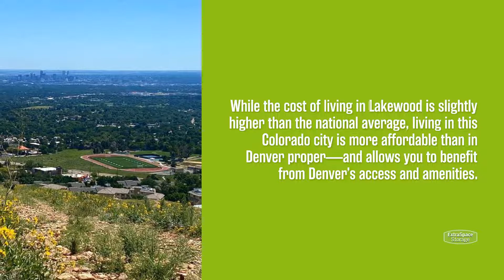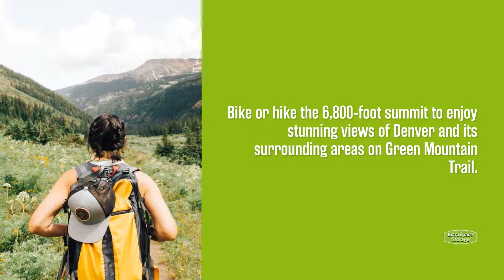Things to Know About Living in Lakewood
Thinking about moving to Lakewood? Located near the Denver metro, the city of Lakewood is a great place to live in Colorado. Here are some things you should know about living in Lakewood, CO!

Big-City Advantages with a Small-Town Feel
Engage with Lakewood’s Community & Culture
Take Advantage of Lakewood’s Winters
Spend a Day at Red Rocks Amphitheatre
Hike Like a Local

Learn more about living in Lakewood, including amazing hiking spots, family-friendly activities, the music scene, and more, on the Extra Space Storage blog!

Timestamps:

00:00 Things to Know About Living in Lakewood
00:15 Big-City Advantages with a Small-Town Feel
00:34 Engage with Lakewood’s Community & Culture
00:51 Take Advantage of Lakewood’s Winters
01:08 Spend a Day at Red Rocks Amphitheatre
01:25 Hike Like a Local